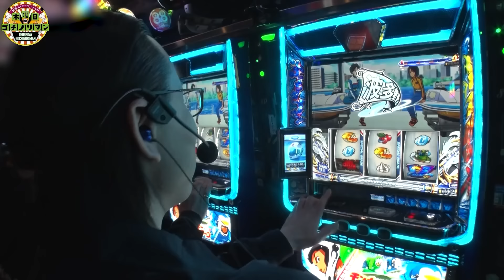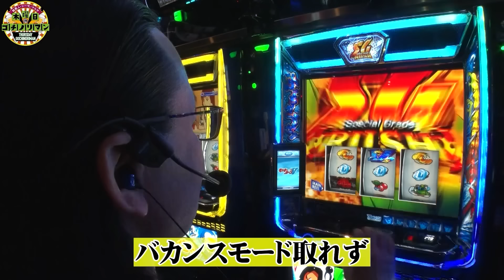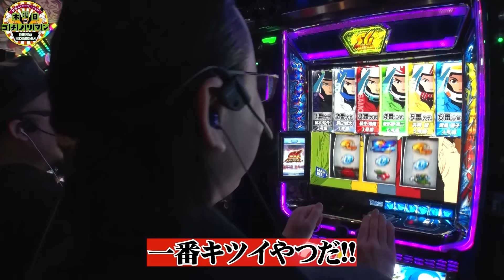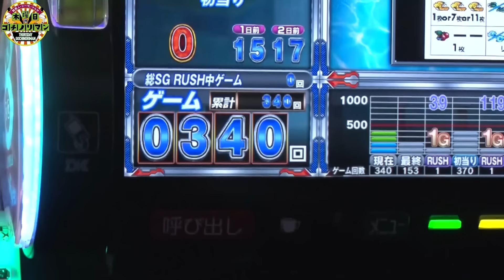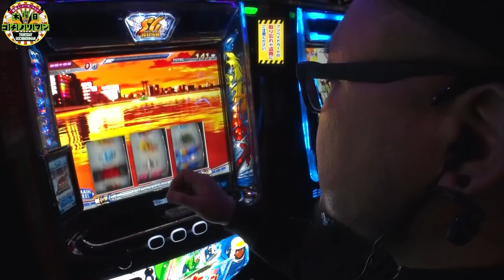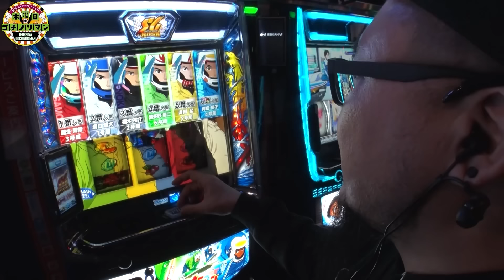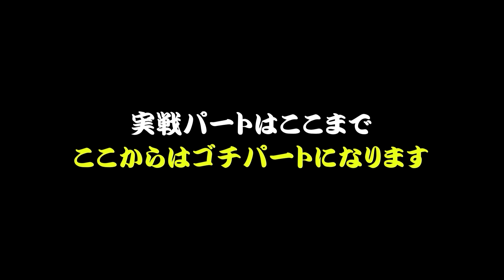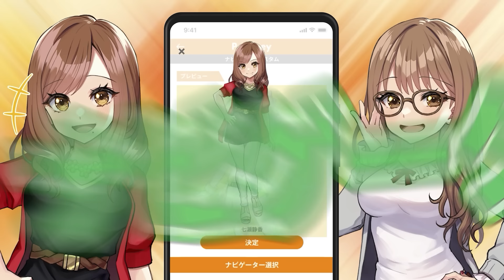【スマスロモンキーターンV】朝イチから最高の展開!!更に高設定に強く期待が持てる示唆も出現して一同大興奮!!【木曜日のゴチノリマン 第11話(1/4)】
髭原人とシーサ。はスマスロモンキーターンV、
ヤルヲはL南国育ちを実戦!!

また、番組の最後にゴチそうパートがありますのでぜひご覧下さい

木曜日のゴチノリマンをイイネしている画面を３人の誰かに見せると木曜日のゴチノリマンオリジナルシールを１枚

■番組ルール■

①3人はノリ打ちで実戦
②一番実戦で貢献できなかった人が食事代をゴチそうする

■実戦台
スマスロモンキーターンV

木曜日のゴチノリマンは毎週木曜日に配信中！

ヤルヲのおすすめ動画はこちら！